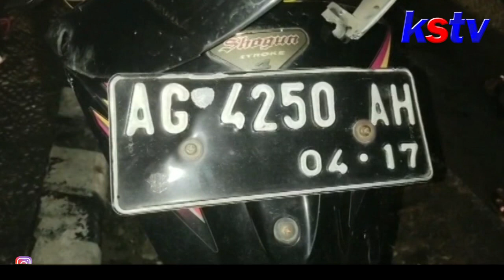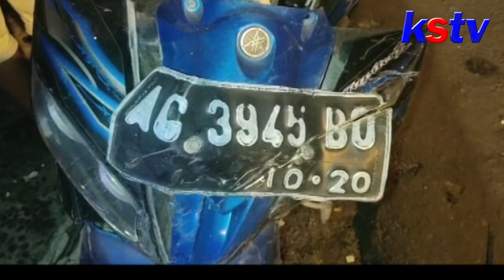KEDIRI - KECELAKAAN BERUNTUN DI JALUR GELAP, TIGA ORANG LUKA BERAT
Tiga kendaraan bermotor roda dua, terlibat kecelakaan di Jalan Penanggungan Kecamatan Mojoroto Kota Kediri. Kecelakaan terjadi diduga setelah salah satu pengemudi tidak bisa menguasai kendaraannya saat melaju dengan kecepatan tinggi. Akibatnya 3 orang mengalami luka berat dan langsung dilarikan kerumah sakit.
Kecelakaan beruntun ini terjadi di Jalan Penanggungan, Kecamatan Mojoroto Kota Kediri. Dari pantauan dilokasi, 3 orang mengalami luka berat dan 1 orang mengalami luka ringan.
Menurut Sujarwo seorang saksi yang mengetahui kejadian tersebut,  kecelakaan itu berawal saat sebuah motor Shogun nopol AG 4250 AH berjalan dari arah selatan hendak berbelok ke kanan, disaat bersamaan, dari arah yang sama dua orang laki-laki mengendarai motor Kawasaki Ninja nopol AG 6000 UA melaju dengan kecepatan tinggi. Diduga karena tidak bisa menguasai kendaraan dan jalanan gelap, motor Kawasaki Ninja menabrak motor Shogun dari arah belakang,usai menabrak motor shogun, motor ninja juga menabrak motor jupiter nopol AG 3945 BO yang dikendarai seorang pemuda dari arah berlawanan.
Akibat peristiwa itu, tiga kendaraan korban rusak parah, sedangkan para pengendara mengalami luka berat. Untuk mengemudi motor Ninja mengalami luka berat di bagian kepala sementara pengendara Jupiter lemas tak bisa bergerak, dan pengendara Shogun luka dibagian tangan kananya. seluruh korban dinaikan mobil pickup kepolisian untuk dibawa kerumah sakit bhayangkara Kota Kediri.
Polisi selanjutnya melakukan olah TKP dan memeriksa saksi - saksi untuk mengetahui penyebab pasti kejadian tersebut.